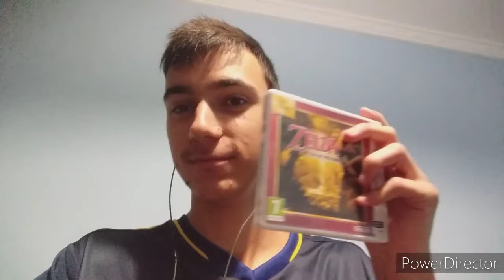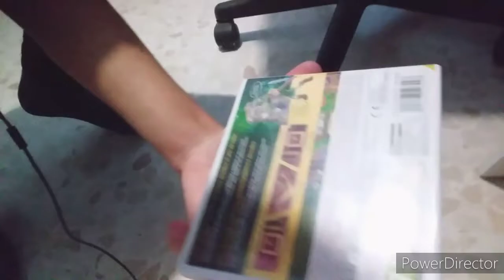Me he comprado este Zelda en 2021...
Bueno pues en este video os traigo algo bastante especial...
Un juego de Zelda para la 3ds.